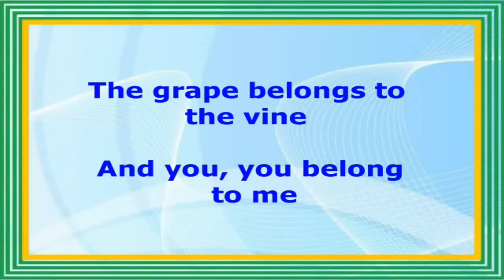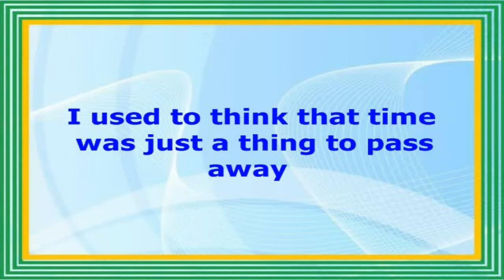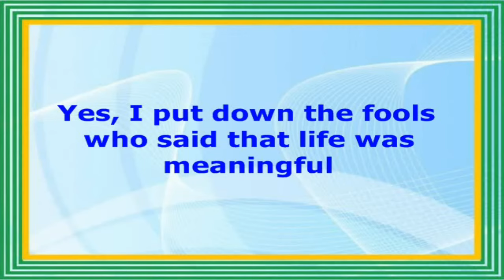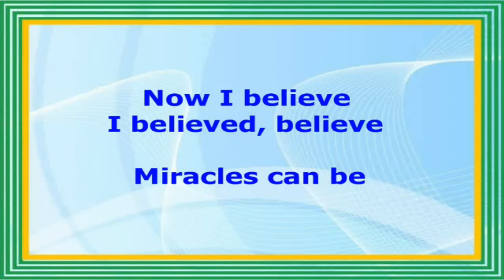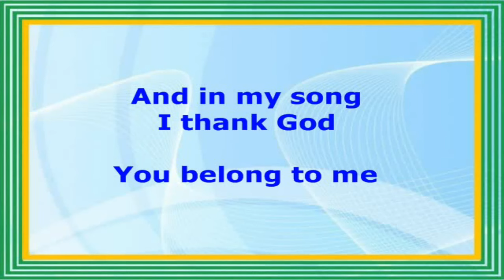The Miracle - The Stylistics (Lyrics Video)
THE MIRACLE
(The Stylistics)

UnidiscMusic, [Merlin] Tommy Boy Music LLC
(On behalf of Amherst Records, Inc.)